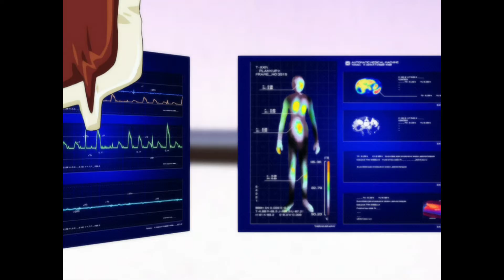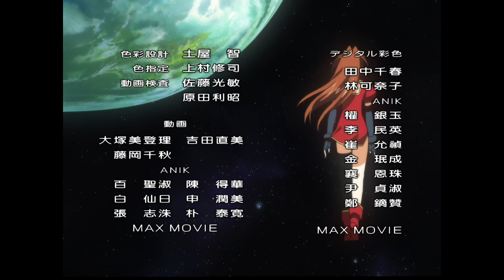KIDDY GRADE- 第13話Conflict／Destiny -衝突-粵語中文字幕 HD